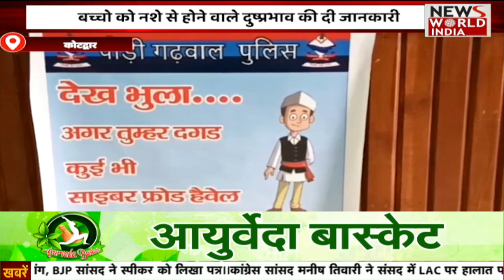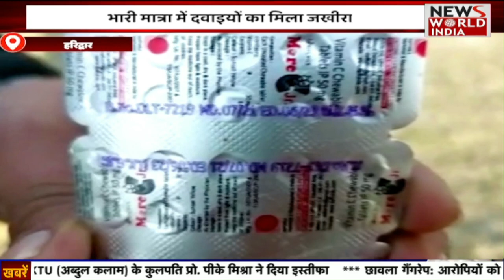1 बजे की बड़ी खबरे | 1 Pm Bulletin | Headlines Today | Hindi News